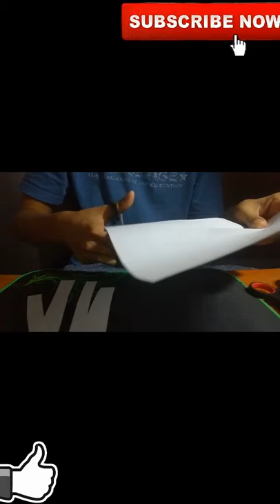ASMR ITA: TRIGGERS PER FARTI DORMIRE | NO TALKING